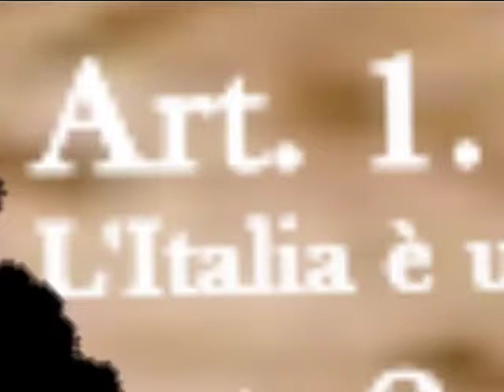Outing civile Pisa Operatori per la pace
Una giovane studentessa denuncia la soppressione di un corso universitario sulla Pace